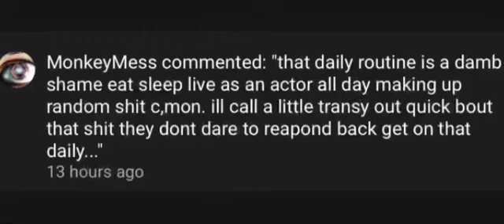This One Made a Comment, Deleted, and Ran Away. Or did you forget to switch accounts? 😅